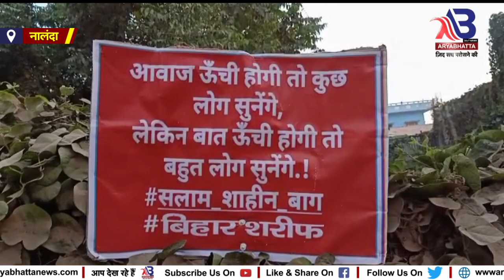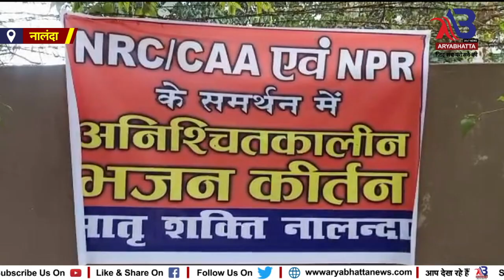बिहार शरीफ के बड़ी पहाड़ी की महिलाओं के द्वारा NRC,NRP,CAA को लेकर काफी खुश हैं..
हमारे चैनल को Likeकरे Subscrieकरे बेल आइकन को दबाना न भूले और Comments करे